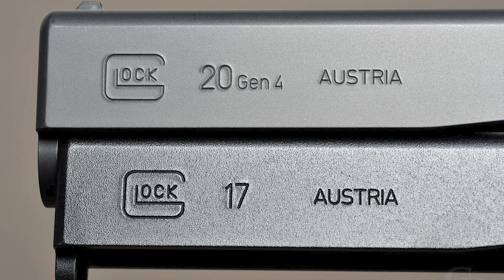실총 글록에만 쓰인다는 테니퍼 맛 좀 보겠습니다 - RST GLOCK19 Gen4 Steel Slide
안녕하세요 H&C입니다.
강서구 H&C 에이치엔씨 건샵